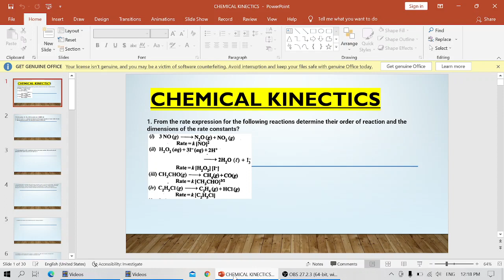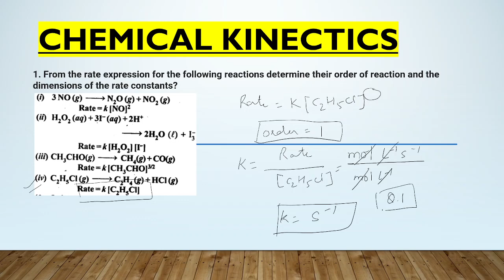CHEMICAL KINECTICS NCERT SOLUTION (4.1)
NCERT Solutions, provided on your door step by CHEM HUB(MISS PALLAVI JAIN). Easy way to solve NCERT Solutions with proper explanation.